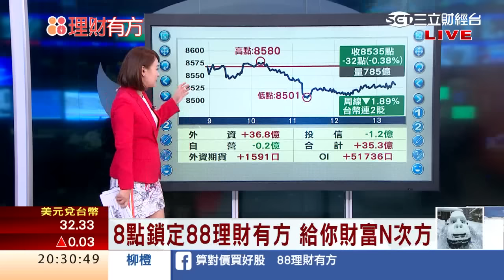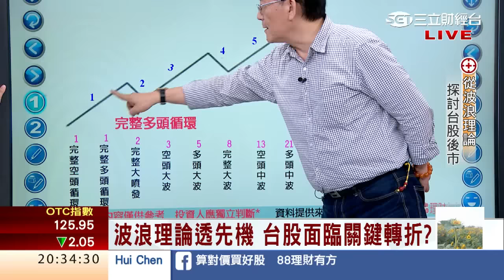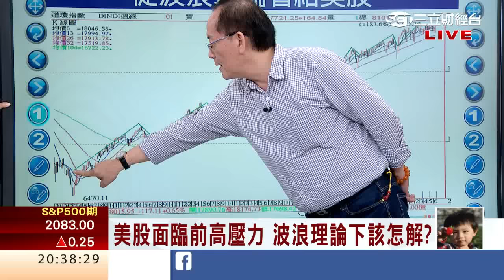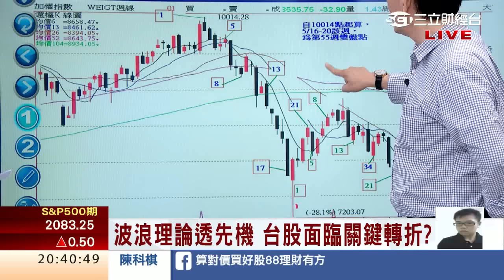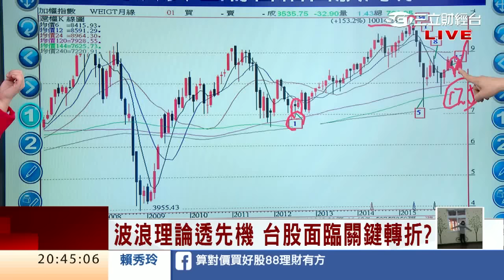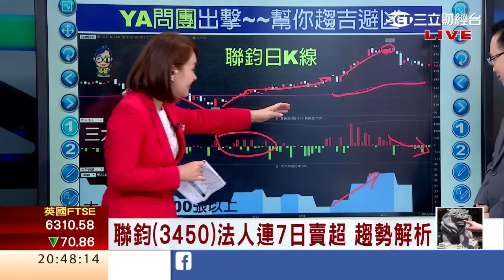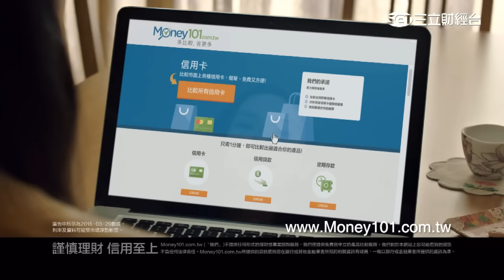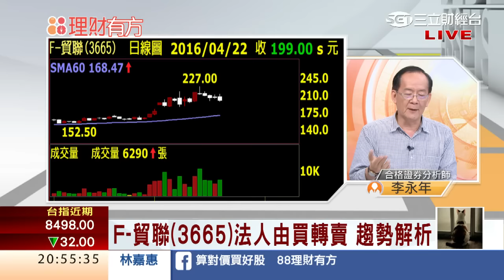1050422 技術線型看台股 老先覺心法大公開 | 三立財經台CH88 | 88理財有方 | 財經主播 王志郁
今日來賓
財經部落客 艾蜜莉 CMoney分析師 陳唯泰
華信投顧總分析師 李永年